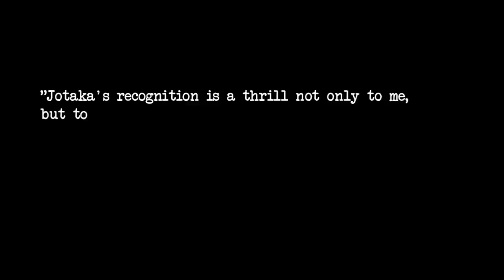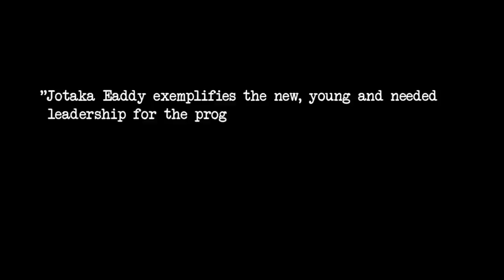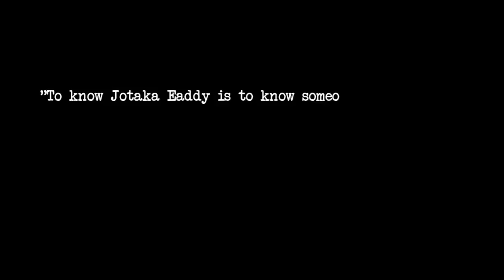Jotaka Eaddy Heather Award Introduction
Jotaka Eaddy, Special Assistant to the President & CEO/Senior Director for Voting Rights of the NAACP, was awarded the Heather Award from the Midwest Academy. The Heather Award is awarded to a woman in mid-career who has given outstanding contributions to the progressive movement.